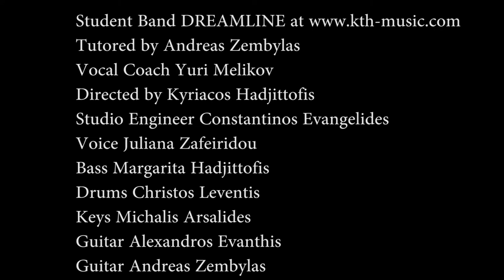DCT Band covers Never Had No One Ever by The Smiths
Tutored by Kyriacos Hadjittofis, Andres Zembylas, Yuli Melikov, Nicolas Mavrides
Studio Engineer Constantinos Evaggelides

Voice - Juliana Zafeiridou
Bass - Margarita Hadjitoffis
Drums - Christos Leventis
Guitar - Alexandros Evanthis
Guitar - Andreas Zembylas
Piano/Video Editing: Michalis Arsalides